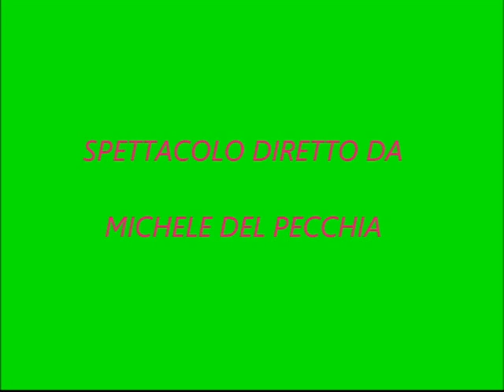UMBERTO MOSTI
LA FAZENDA
Pappiana 12 Agosto 2015